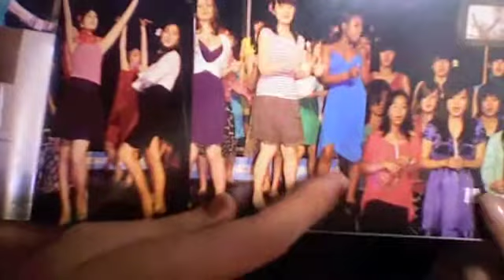Re-Introduction (Re-Upload)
Intro vid